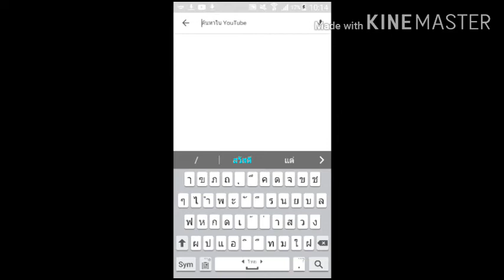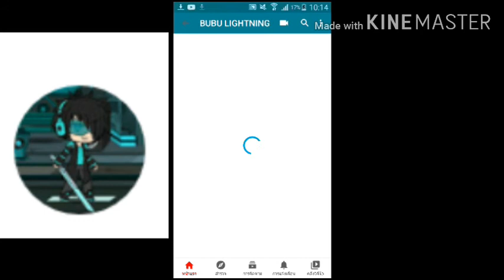สอนลบประวัติต่างๆ ในยูทูปหมดครั้งเดียว!